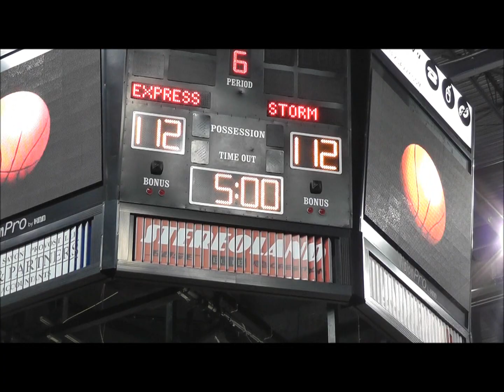NBL-Canada Playoff Wrap Up:Summerside vs Windsor Game #4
Windsor Express take a much needed win to force a game 5 against the Summerside Storm in a thrilling double  overtime victory in the NBL Canada playoffs